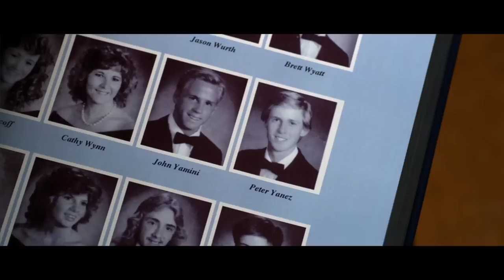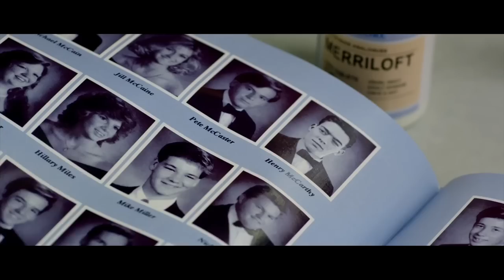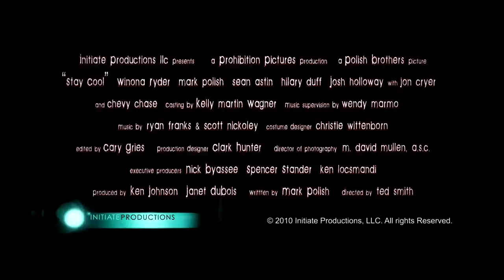STAY COOL - Official Trailer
STAY COOL is available on Video On Demand July 20 and In Theaters August 19th.

STAY COOL is a raucous and romantic comedy about one man's return home for the commencement speech of a lifetime.

Henry McCarthy (MARK POLISH), the 30-something author of the popular 80s-themed novel How Lionel Got Me Laid, returns to his suburban hometown of Sacramento to deliver the commencement speech at his former high school. Despite his success as an author Henry's return home has sparked all of the youthful dreams, desires and particularly disappointments he's never quite gotten over, specifically his unrequited affection for the girl who is now the local pharmacist: the elusive Scarlet Smith (WINONA RYDER).

Between run-ins with the outcast friends he left behind Big Girl (SEAN ASTIN) and Wino (JOSH HOLLOWAY), the school principal (CHEVY CHASE) and a seductive senior, Shasta O'Neil (HILARY DUFF) who clearly has the hots for him, Henry is sent spinning through a time warp that incites all the old emotions and challenges of the world he grew up in. Teetering between unsettling memories of his teenage past and his all too uncertain adult future, Henry can only hope to "Stay Cool" and make it, once again, to graduation day.